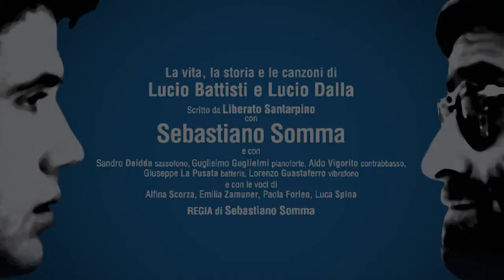Lucio incontra Lucio